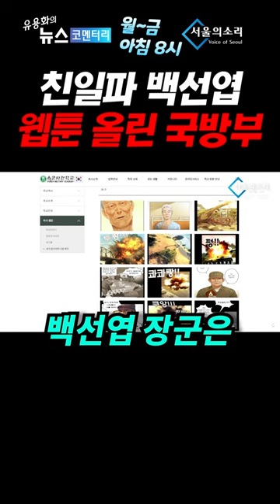친일매국노 백선엽 웹툰 올린 국방부 - 임세은의 민생늬우스